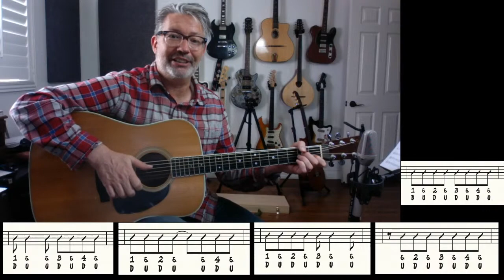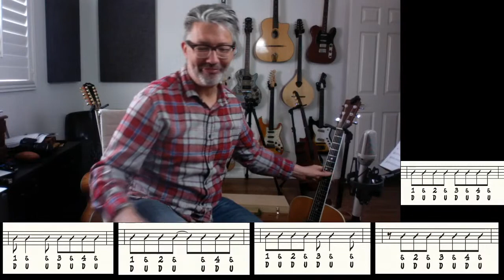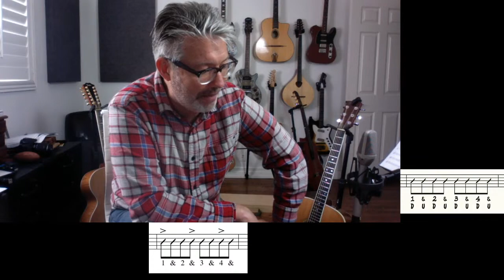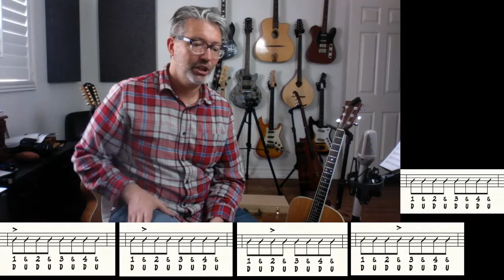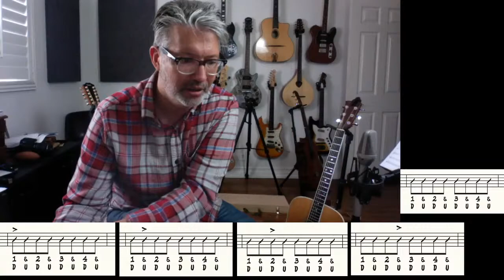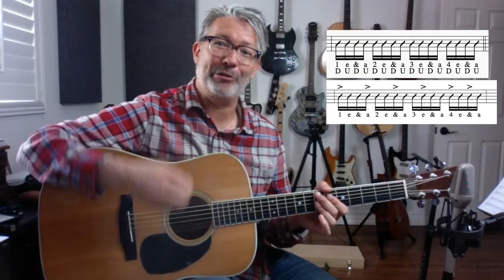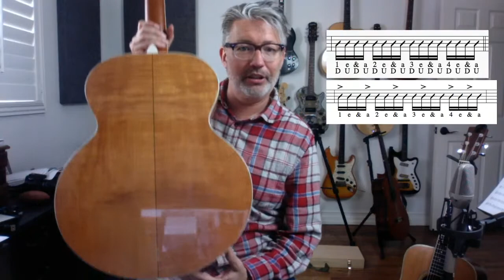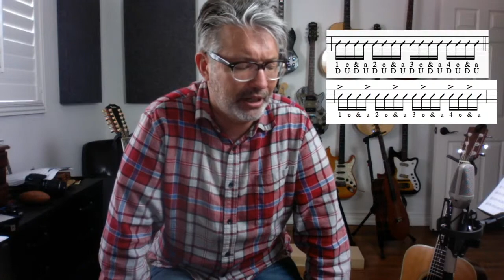Daily Lesson #57 STRUMMING and GROOVING | Tom Strahle | Pro Guitar Secrets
MY GEAR -

Production Tools -